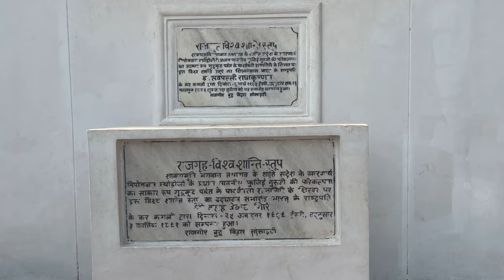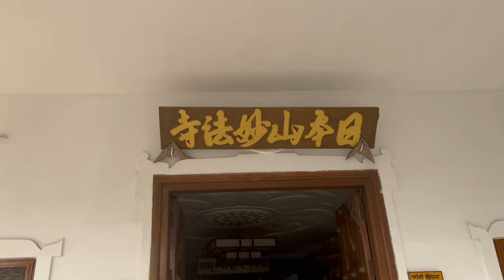VISHWA SHANTI STUPA विश्व शांति स्तूप,राजगीर WORLD PEACE PAGODARAJGIR VLOG. PART 3